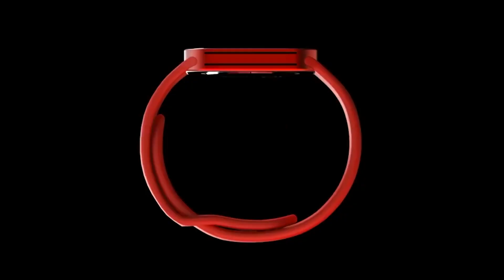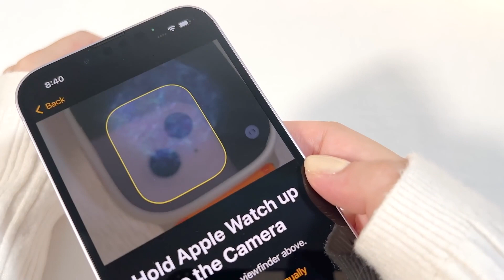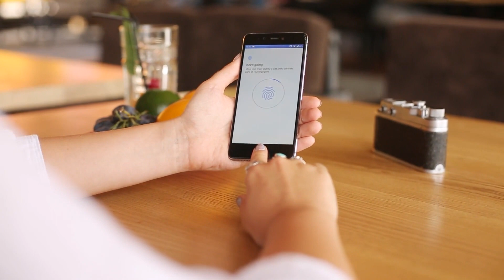Apple Watch 'Series 9' A Game Changer in Smartwatches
The Apple Watch Series 9 is highly anticipated, and we're excited to discuss the buzz surrounding this device and the features we'd love to see. Apple has consistently been a leader in the smartwatch market, with each new release bringing innovative features and improvements.